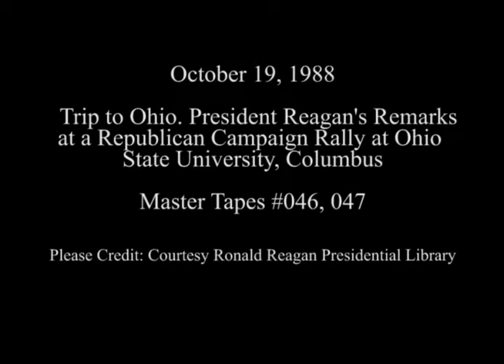President Reagan's Remarks at a Campaign Rally at Ohio State University on October 19, 1988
Full Title: Trip to Ohio. Arrival of President Reagan, St. John Arena Ohio State University, President Reagan's Address at Ohio Victory '88 Rally. St. John Arena Ohio State University, President Reagan is Presented a Megaphone then he Departs at St. John Arena Ohio State University in Columbus on October 19, 1988

Access Restriction(s):Unrestricted
Use Restriction(s):Unrestricted